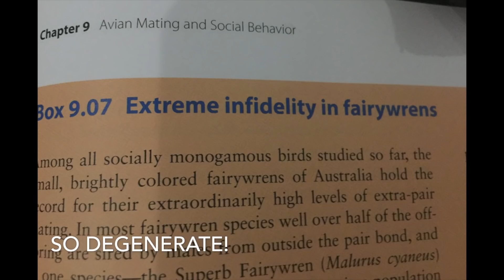The private life of birds is stranger than you suspect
Albatross babies with two mothers, no fathers; an arena where males strut their stuff and the most attractive male wins over ALL the ladies, dressing as a female in a last-ditch attempt to find a partner, divorcing to settle down with a higher status male... we are not talking about humans, but BIRDS!